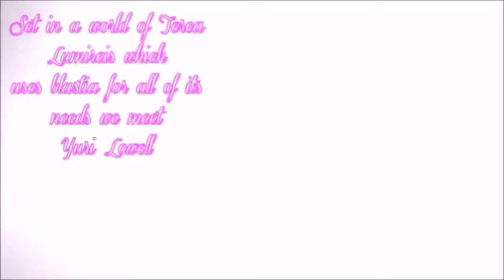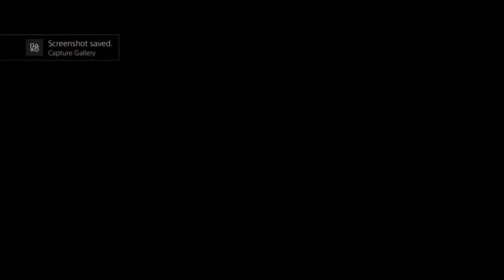Tales of Vesperia Definitive Edition Ep 59 HARD Act 3 Yuri Returns A Strong Core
This is my 100% Playthrough of Tales of Vesperia: Definitive Edition on the Ps4. The difficulty being played is Hard Mode.

In this episode Yuri wakes up from his certain death from the hands of that idiot Sodia. I can't stand Sodia lol but he wakes up in his room no less and Duke tells him that he saved his life but want Dein Nomos back. Yuri and the group all convene and find their way back to each other but not without any progress of course. They find Rita in her hometown and she's found a way to control the Aer but she insists they go to Dahngrest first. Raven and Karol just happened to be there as well as they enter they see Harry the Don's grandson. They go to the Don's HQ and boy is it a mess. They try to see if Harry knows anything about Belius' Apatheia the cyano ciel crystal because for Rita's plan to work she needs an Apatheia to act as a co